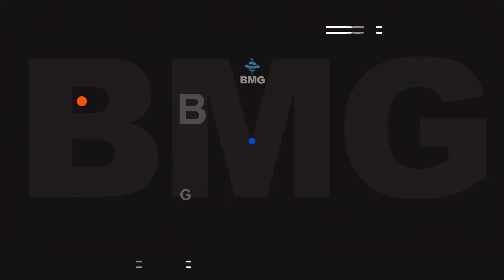მიკროსაფინანსო სექტორის 6 თვე - შედეგი და გამოწვევები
მთავრობა მიკროკრედიტის ჯამური ლიმიტის 100 000 ლარიდან 200 000 ლარამდე გაზრდის ინიციატივით გამოდის. ეკონომიკის სამინისტროსა და ეროვნული ბანკის მომზადებული კანონპროექტით   მიკროსაფინანსო ორგანიზაციების მიერ ერთ მსესხებელზე ან ურთიერთდაკავშირებულ მსესხებელთა ჯგუფზე გასაცემი მიკროკრედიტის მაქსიმალური ჯამური ოდენობა ორმაგდება.  „მიკროკრედიტის არსებული ლიმიტი ერთგვარი შემაფერხებელი ფაქტორია სექტორის განვითარებისთვის, რადგან ფერხდება ახალი პროდუქტების შემუშავების შესაძლებლობა და რთულდება არსებული მსესხებლების შენარჩუნება“, - ნათქვამია კანონის პროექტის განმარტებით ბარათში. როგორ ვითარდება და რას მოუტანს ცვლილებები სექტორს?

 სტუმარი: ნინო დევდარიანი - საქართველოს მიკროსაფინანსო ასოციაციის გამგეობის თავმჯდომარე;